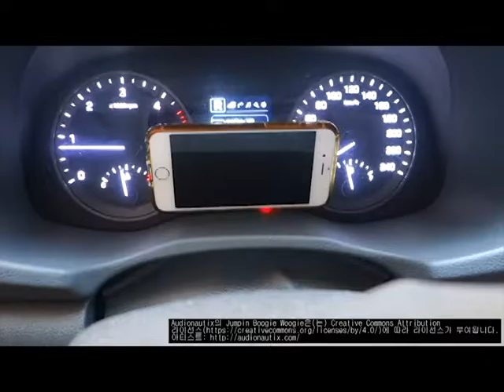충전거치겸용 자동차 스마트 클립홀더 TSCH-300 리뷰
시거잭에 꽂으면 충전과 거치가 한 번에 해결된다!
가장 완벽한 "유선"충전기 충전형 클립 홀더